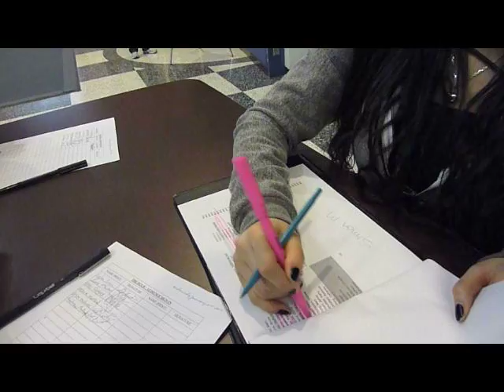Meeting George Stroumboulopoulos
Thank you to everyone who's viewed, commented, and rated. My hugs go out to your bodies. Especially you Allison.
And P 02. Wo helped.
And Aidan and Sabrina. Who also helped.